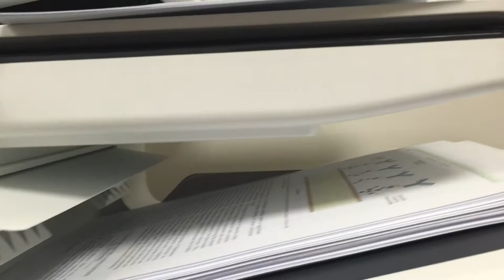Hp PageWide Pro577dw paper printed on both sides (connected with wifi)